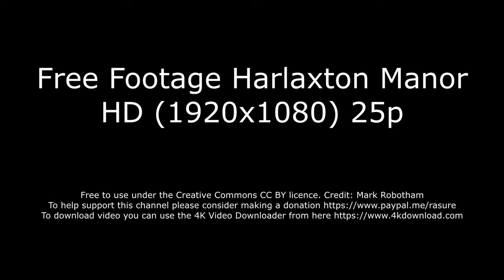Free Footage Harlaxton Manor 1920x1080 HD 25p (No Audio)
To download video you can use the 4K Video Downloader